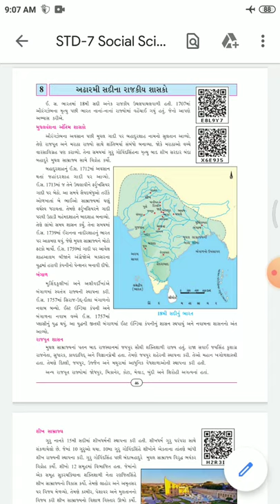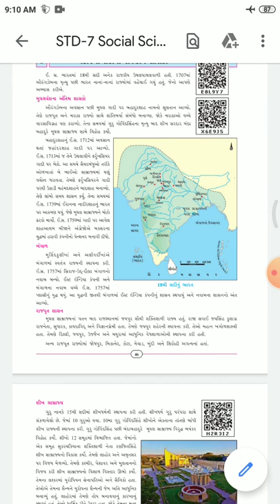STD:7 SUB:S.S LECTURE:10